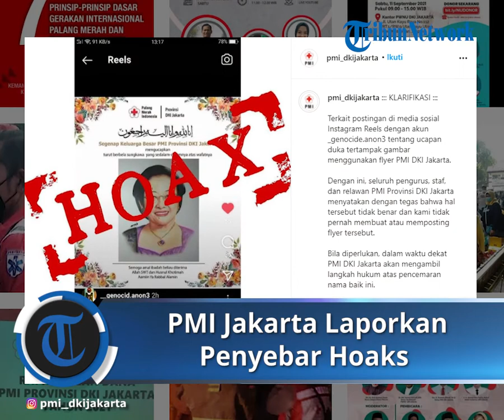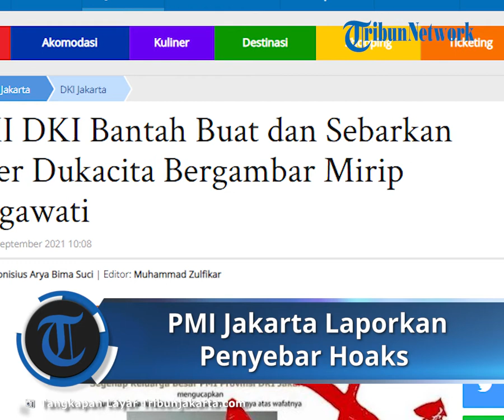PMI Jakarta Laporkan Penyebar Hoaks Ucapan Dukacita Mirip Megawati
TRIBUN-VIDEO.COM, KEBAYORAN BARU - Palang Merah Indonesia (PMI) Jakarta melaporkan sebuah akun Instagram @_genocide.anon3 ke Polda Metro Jaya.

Akun tersebut membuat dan menyebarkan hoaks berupa flyer yang berisi ucapan dukacita dengan foto mirip sosok Megawati Soekarno Putri. Akun itu juga mencatut nama PMI Jakarta.

Ketua Bidang Kerjasama dan Kemitraan PMI DKI Jakarta Arya Sandhiyudha mengatakan, flyer hoaks tersebut diunggah pada 9 September 2021.